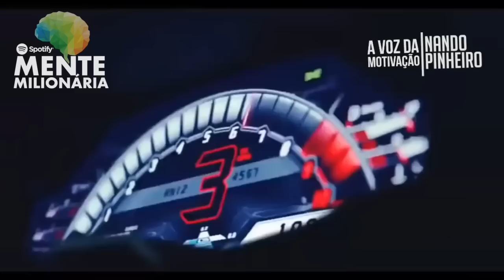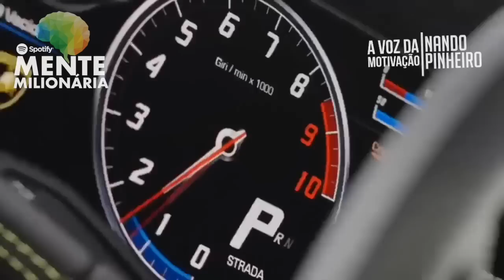REPROGRAMAÇÃO MENTAL FIQUE RICO AINDA ESSE ANO - OUÇA ESTE ÁUDIO DE MANHÃ E VEJA O QUE ACONTECE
Reprogramação Mental fique rico ainda esse ano, ouça esse audio de manha e veja o que acontece
💰ATRAINDO DINHEIRO💲REPROGRAMAÇÃO MENTAL 𝗰𝗹𝗶𝗾𝘂𝗲 𝗮𝗾𝘂𝗶 ↴

reprogramação mental para ouvir dormindo afirmações para atrair dinheiro prosperidade e abundância, reprograme a sua mente dormindo desbloqueando a riqueza e prosperidade em sua vida.

Reprogramação mental poderosa para prosperidade, riqueza e mudança de mindset

Reprogramação Mental para obter prosperidade para toda a sua vida,
Mais de 8 milhões de pessoas já foram impactadas com essas mensagens e agora você pode ter acesso a um dos maiores programas de desenvolvimento pessoal do Brasil.

Este é um áudio de longa duração em que você irá relaxar, auto hipnose para auxiliar você a reprogramar a sua mente.

Todos nós somos condicionados desde pequenos a pensar de forma erroneamente sobre diversos aspectos na vida, e se tratando de dinheiro e riqueza, isto parece que se agrava ainda mais.

Justamente por sermos ensinados de forma errada, muitas vezes caímos na situação de falta de dinheiro, endividamento, dívidas entre outros problemas relacionados a nossa vida financeira.

Mas a partir do momento que entendemos o jogo e vemos que na verdade tudo se trata de termos a mente preparada, as coisas começam a mudar.

Por isso, se você ainda vive em condições menos favoráveis, e se deseja mudar para melhor, reprograme sua mente, e alcance o sucesso desejado.

Alcance prosperidade para toda sua vida, através de um método de hipnose para abundância, hipnose para prosperidade, usando afirmações positivas, com reprogramação mental.

Nesse Áudio você vai ter,
reprogramação mental, prosperidade, riqueza, mentalidade, afirmações positivas, 2 horas de hipnose, 2 horas de tranquilidade, afirmações positivas com Nando Pinheiro

Com as técnicas de reprogramação mental, você consegue alterar as informações neurais, que não forem positivas, por pensamentos que favoreçam a saúde mental. Por meio delas, você guia a sua mente de forma que consiga ter pensamentos menos prejudiciais a si mesmo.

Ao treinar sua mente para que ela tenha pensamentos mais evoluídos, você acaba minimizando as dificuldades do cotidiano e consegue lidar melhor com os imprevistos. Assim, podemos dizer que os benefícios da reprogramação mental são:

Ter controle da própria mente
Quando você começa a aplicar as técnicas e aprender a direcionar a sua mente para pensamentos mais positivos e menos destrutivos, acaba tendo mais controle das suas emoções.

0:00 - Introdução
0:30 - Reprogramação Mental
05:00 - Mente Milionária
13:15 -  Contratar Palestrante Motivacional